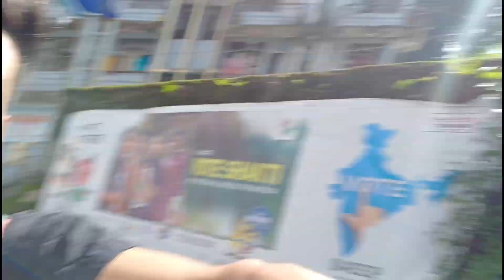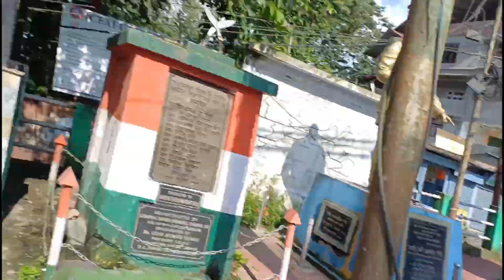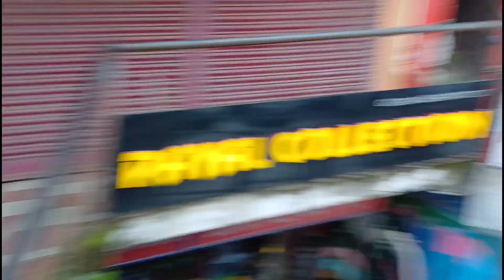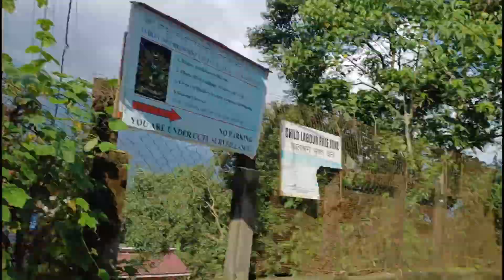My Kalimpong Town Short Vlog | Jonah Plays